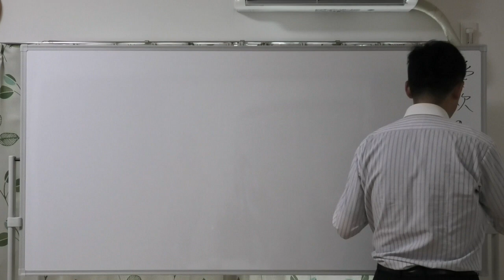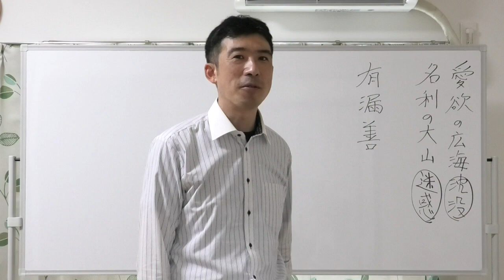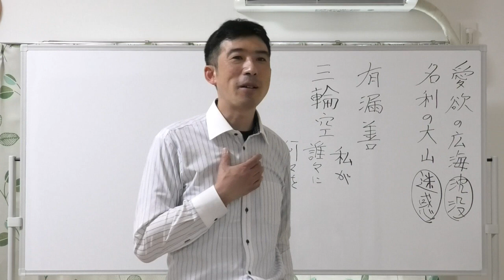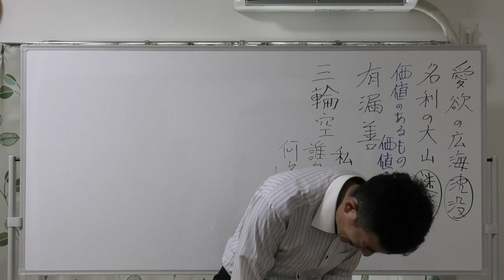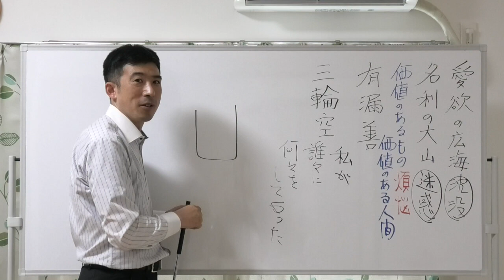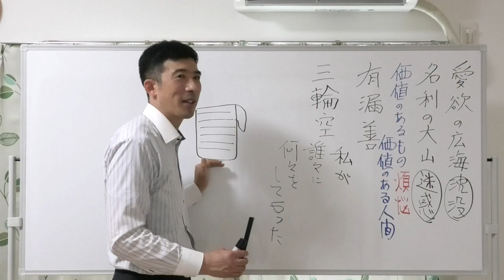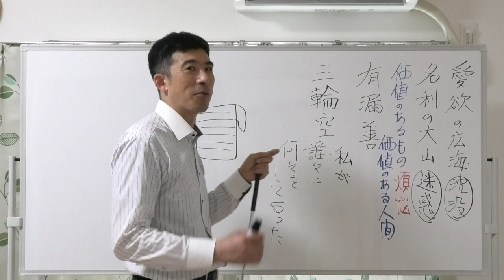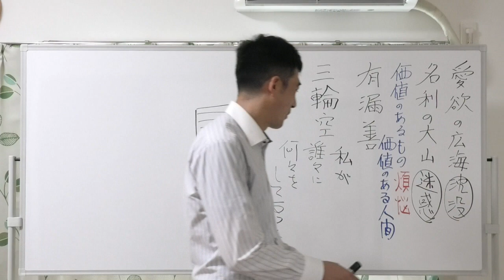④愛欲の広海に沈没し名利の大山に迷惑してについて詳しく〖平成仏教塾〗【令和5年06月25日】・上田祥広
🟨【質問④】

「愛欲の広海に沈没し、名利の大山に迷惑して」について、もう少し詳しく教えて頂きたい。

【回答④】

これは人間の姿を教えている。
みんな愛欲を持っている。愛されたい、大事にされたい、認められたい。

確かに愛欲から、悪を作るから、悪だといわれる。
愛欲は、悪だと言われてもなくならない。愛欲は満たしていかなければならない。

有漏善は、認めてもらいたい心が漏れ出てくる善。施しをすると認めてもらいたい心が、起きる。

認めて貰いたい心を離れて善をしなさい、これが三輪空。
私が誰々に何々を、これを空じなさい。そうしないと、それは善ではありませんよ、となる。
善をして、認めてもらうのは、邪道なんですよ。

施しをしなくても、頭を下げて、認めて下さいと言う。
どうしても、我々は、価値のあるものを身に付けて、価値のある所にたって、自分を認めて貰おうとする。

だけど、認めて欲しいなら、素直に認めて欲しいといえばいいんだよ。

ありのままの自分では、認めてもらえないと思っている。

名利の大山で、認めて貰っても、愛欲は満たされない。

価値のあるものを手に入れて、価値のある人間にならないと認めてもらえないと思っている。

施しはやっていくけど、認めて欲しいなら、自分が頭を下げて認めてもらう。

愛欲は上でも、下でも、認めて欲しい。上で認めてもらったら、下でも、認めてもらう。

頭を下げて、あんたが大事だ、どうか私を見捨てないで欲しい、という。

煩悩とは、価値のあるものを手に入れて、価値のある人間になろうとする。

愛欲を素直に出して、認めてもらおうとするのは、煩悩でない。

名利は我です。多くの人は、見えてきた感情を否定する。

自分の気持ちを素直に出せるか。
プライドがあると出せない。
プライドが名利。

エロスの愛は、器にたとえると、心が乾いているのが、エロスの愛です。
エロスを満たしていかないと、アガペーにはならない。

先ずは、価値のある人間になろうとして、認められようとする。
先ずは施しをして下さい。
善をするのは、認めてもらいたいから。施しをして認めてもらう。

次に施しをしなくても、認めてもらいたい。頭を下げて認めてもらいたい。やっていくことによって、初めて、アガペーになる。

犠牲にして、施しはいいけど、心まで犠牲にすると施しにはならない。時間、手間隙をかけてもいいけど、佛様は、自己犠牲をしても、心を犠牲にしている訳でない。

犠牲にすると心の愛情は減ってしまう。先ずは施しをする。
今度は、何もない自分でも認めてもらう。そうすると心は、すごく満たされる。自分が、満たされないと、人に施しは出来ない。

貪欲に愛を求めてもいい。頭を下げて。利己的となると、名利になる。どうしても、名利で愛欲を満たそうとする。
沈没とは、沢山ある。素直に出せないから、名利の大山に迷惑する。

愛欲とは、感情。名利を捨てて、愛欲に移る。素直に愛欲を満たしてもらえばいい。

🟨④愛欲の広海に沈没し名利の大山に迷惑してについて詳しく〖平成仏教塾〗【令和5年06月25日】
🟦YouTube で見る
　　　　　　【終了】